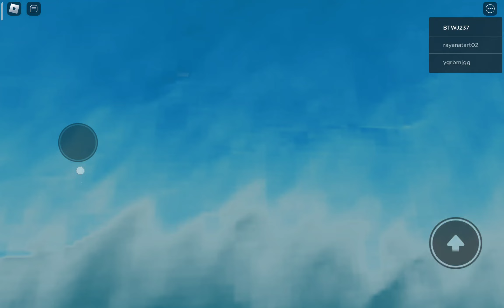Haai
Shark chase!